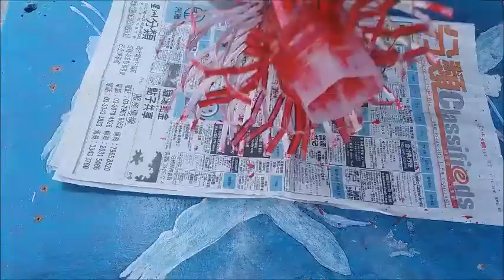DIY Recycled PVC pipes to become Lampshade 2. 廢物再生 用舊塑膠管自製燈罩二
DIY Recycled PVC pipes to become Lampshade 2 . In this video, l use plastic bottle also. 廢物再生 用舊塑膠管自製燈罩二 。在這，也有用到舊塑膠瓶。